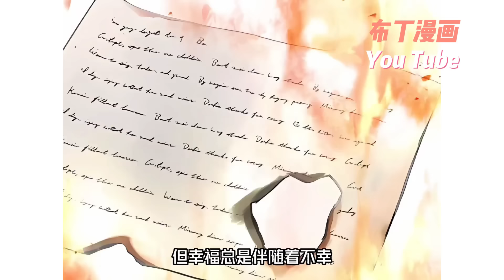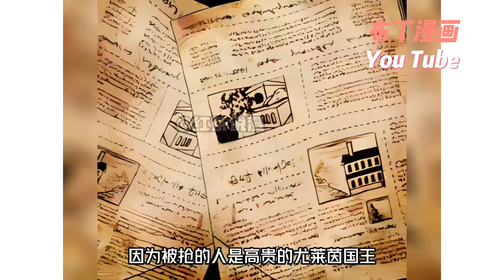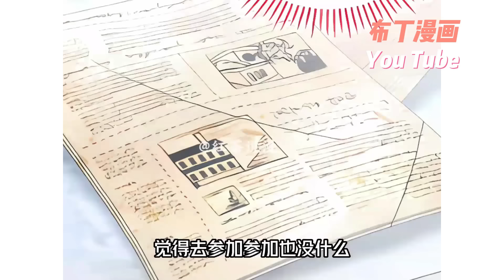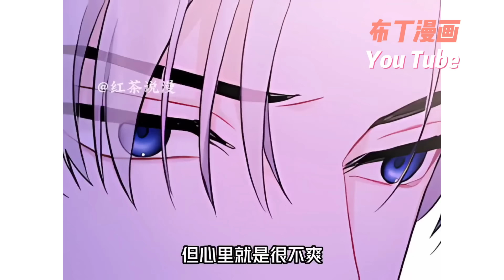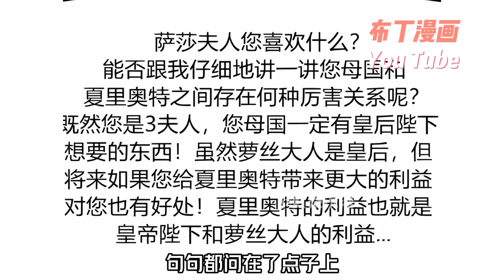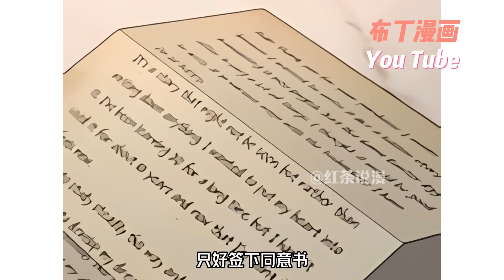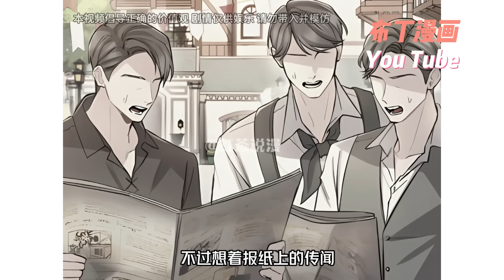更新啦🎉《皇帝的情人》1~74合集 “和我一起墮落，我幫你實現願望。”如果當時乖乖地和他牽手給他當情婦，或許我還能苟延殘喘地活下去。至少不用知道被剜眼珠子有多痛。奇幻